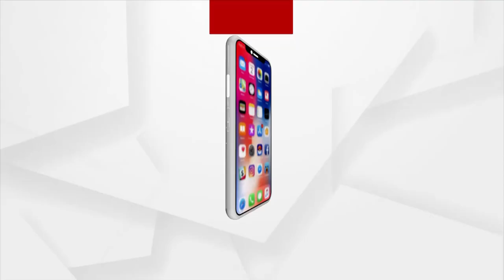Kendrapara: Villagers of Harijan Sahi face Odisha Govt negligence, in dire need of basic amenities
Villagers of Harijan Sahi, Kendrapara are deprived of basic amenities due to the negligence of the Odisha Government.